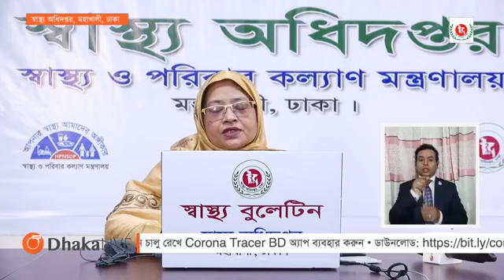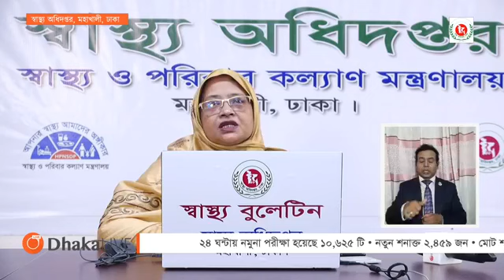চব্বিশ ঘন্টায় আরো ৩৭জনের মত্যু,আক্রান্ত ২৪৫৯ জন